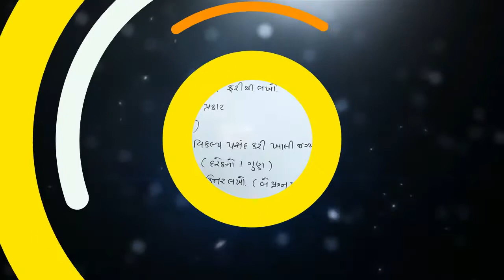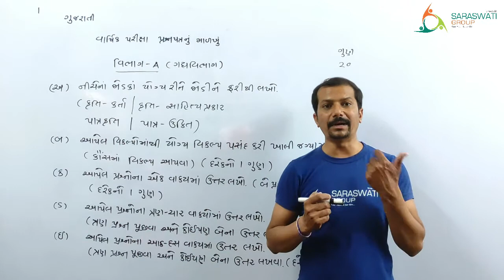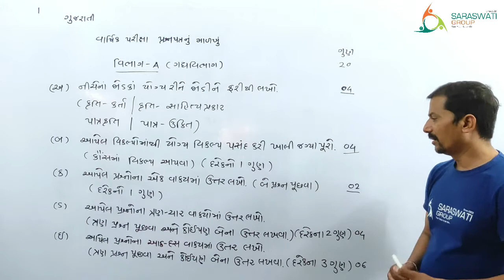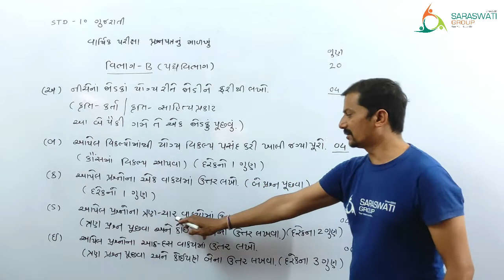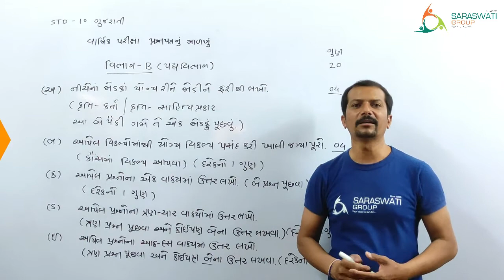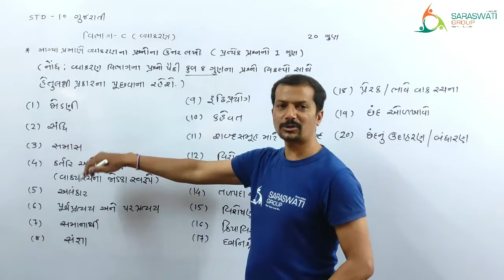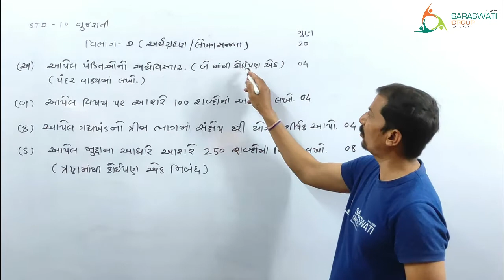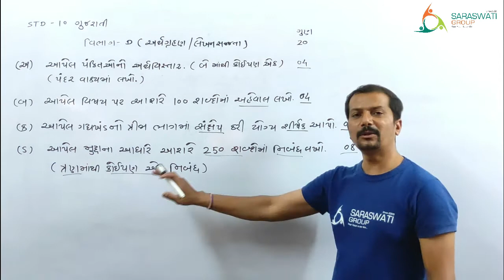STD 10 || Syllabus||Gujarati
STD 10 GUJARATI SALLEBUS,
SYLLABUS IN GUJARATI